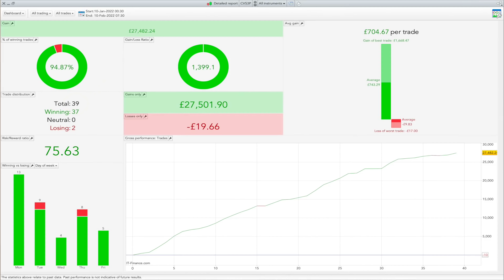30.000€ in un Mese I miei risultati, quanto ho guadagnato sui mercati con i miei investimenti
I miei risultati, quanto ho guadagnato questo mese sui mercati con i miei investimenti

Hai trovato questo video su I miei risultati, quanto ho guadagnato questo mese sui mercati con i miei investimenti interessante?

00:00 | Intro
00:33 | I miei risultati, quanto ho guadagnato questo mese
01:35 | Il piano e la strategia d'investimento
02:03 | Analisi Tecnica & Fondamentale
03:22 | Risk & Money Management
04:45 | Il grande errore
05:35 | Continuare a studiare
07:13 | La Gestione Emotiva
08:33 | La performance e i Risultati
10:25 | Riassunto
11:42 | Conclusioni